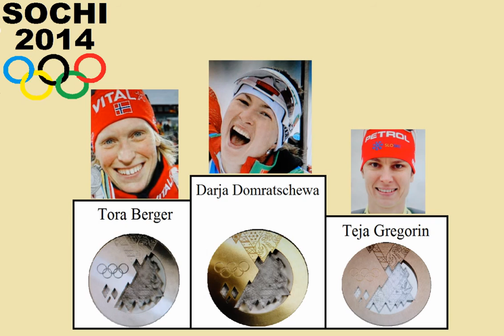Gold for Belarus , Darja Domratschewa , Золото для Беларуси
Biathlon, Verfolgung, Damen , sochi 2014
Gold -  Darja Domratschewa (Weißrussland)
Silber -  Tora Berger (Norwegen)
Bronze -  Teja Gregorin (Slowenien)
Биатлон преследования, женщины